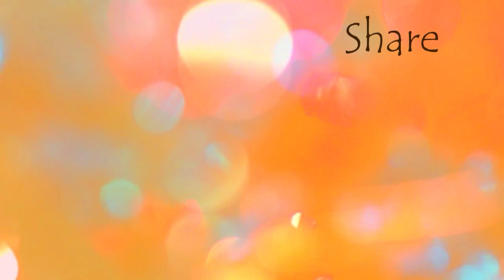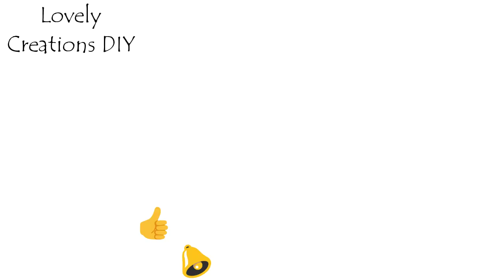Diy waterfall using waste plastic cups ll best out of waste idea ll summercraft /school craft/ DIY